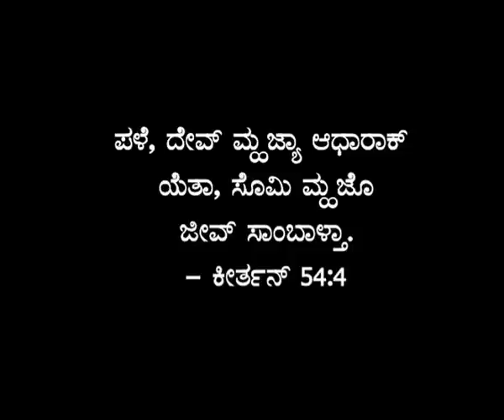Neil Serrao, Dubai